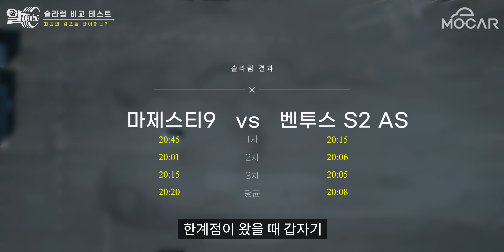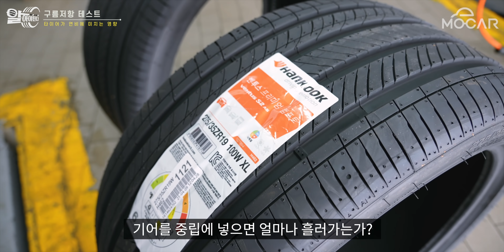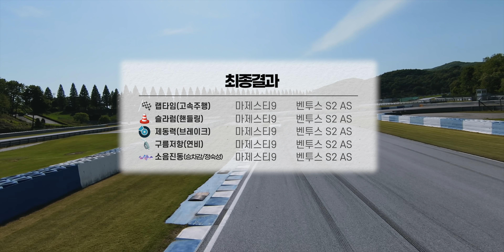한국타이어, 금호타이어 비교시승! 벤투스 S2 AS 대 마제스티9 - 최고의 컴포트타이어는?! (Feat.더베스트랩 최정원 어령해)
0:00 시작 김한용 박선영 베스트랩 최정원 어령해 등장!
02:45 서킷 랩타임 측정 (마제스티9)
05:04 서킷 랩타임 측정2 (벤투스 S2 AS)
07:16 서킷 랩타임 측정 결론은?!
08:14 슬라롬 테스트
09:24 슬라롬 테스트 후기
10:26 제동력 테스트
10:46 구름저항 테스트
13:07 진동 소음 테스트
13:47 모카 vs 악당들 채널빵?
18:25 두 타이어를 타본 결론은!?